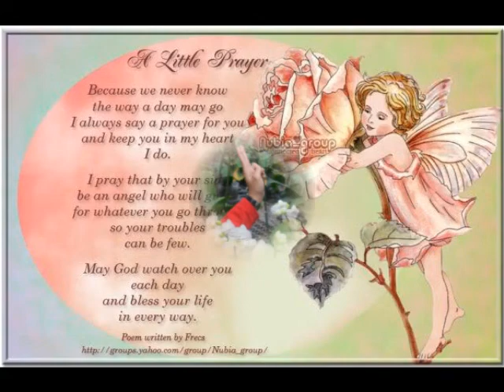The search is over (A slideshow pictures)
A memorable place in Taiwan.